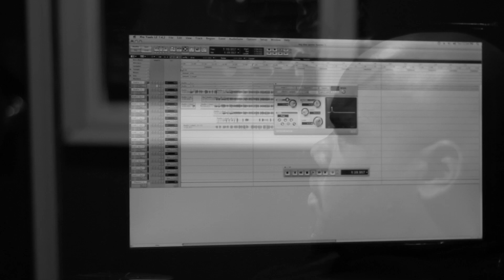Porter Yaye and Hunter Bennett "what I'm on Teaser"